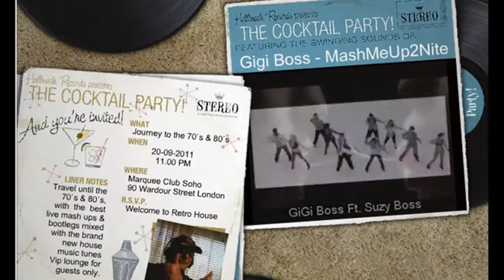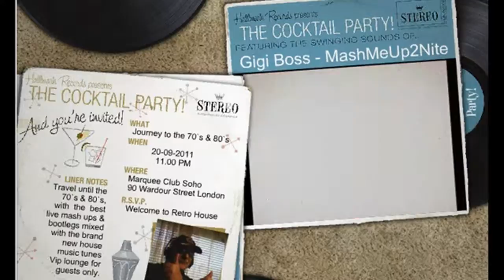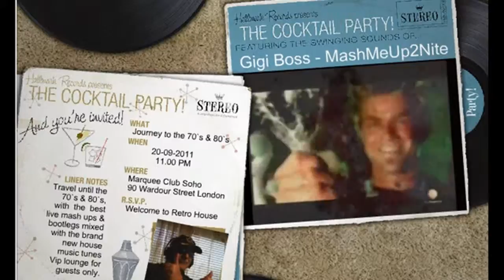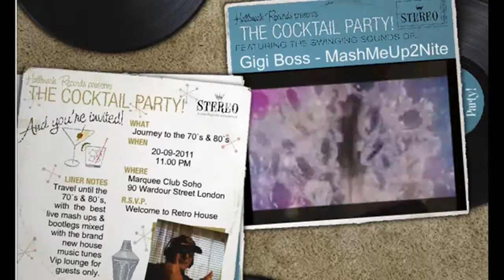Retro House Cocktail Party 2011 .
This is my video version, of the Michael Gray Weekend, and Ce Ce Peniston`s Finally .